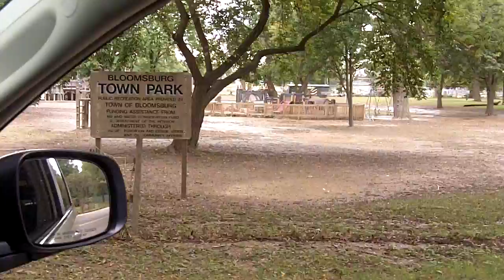Free Clothing in Bloomsburg, PA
They drove over 60 miles to do it to be turned away from the donation center. They got a flat tire looking for another place to donate and were committed to giving things to those in need.